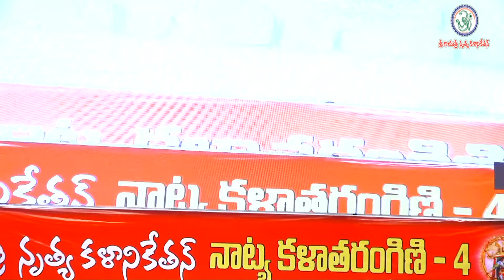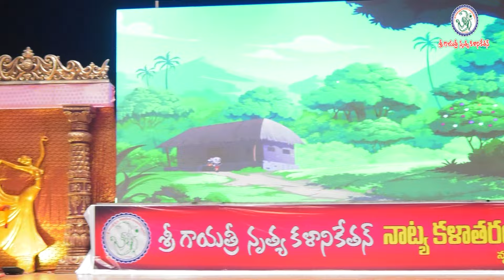Natya Kala Tarangini 4 - Day 2 - Section 9